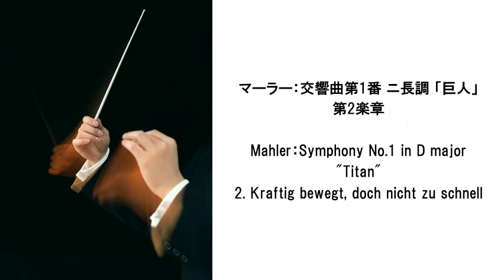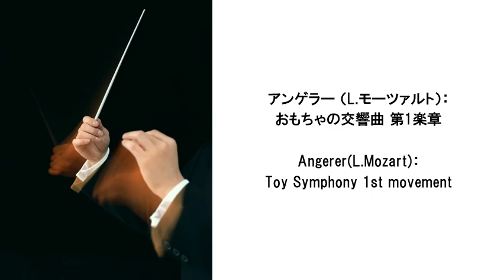クラシック曲名あてクイズ７－交響曲・Quiz for Classic Music Title 7 -Symphony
クラシックの曲頭が20秒流れるあいだに、曲名をあててください。
20秒たつと、曲名が出ます。

全部で38曲あります。

以下をベースに作成しているので、全曲を聞くことができます。
クラシック名曲セレクション－交響曲・Classic Selection - Symphony (長時間作業用BGM） （

While starting part of classic music plays for 20 seconds, please guess a title of a musical composition right.

When 20 seconds pass, a title of a musical composition appears.

Since this is based on below,you can hear all times of all musics.